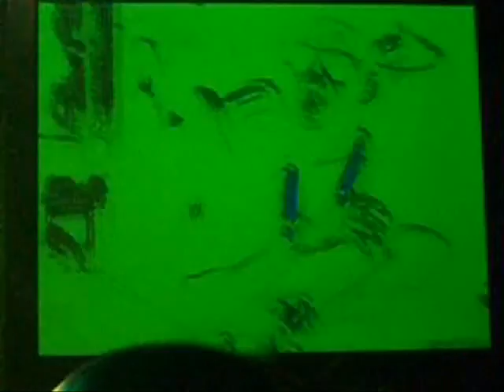JAY-Z BP3 Concert in AC-Jasmine Whaley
Jay-z performs at the Borgata Hotel in Atlantic City on March 13th with special guest Trey Songz. Stevie Wonder was also in the building! iSocialite.blogspot.com!